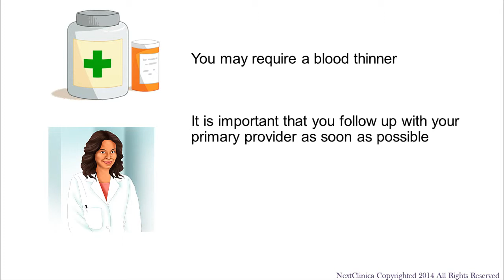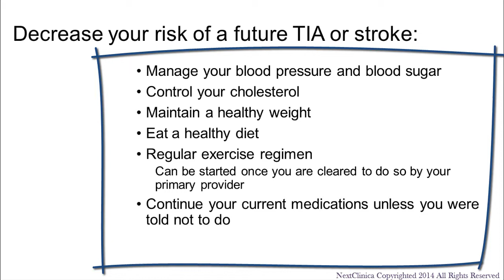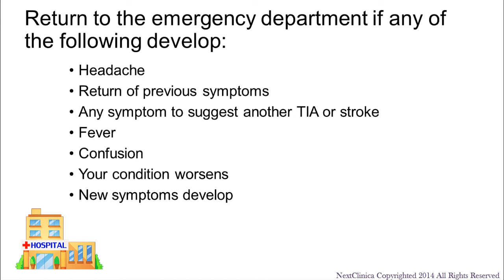TIA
This video contains aftercare instructions(basically instructions you receive after seeing your doctor or provider). These instructions are not meant to replace medical care and serve an instructional purpose only.